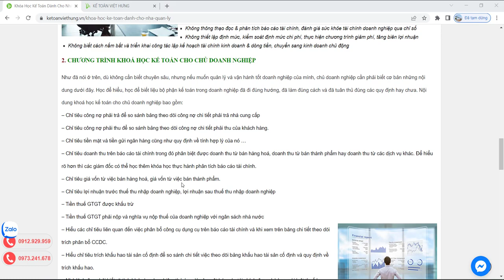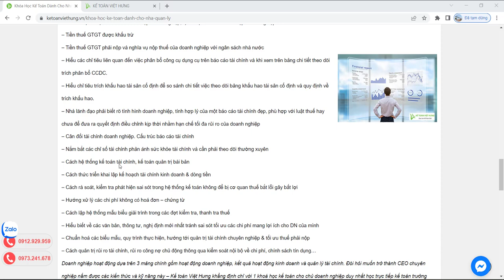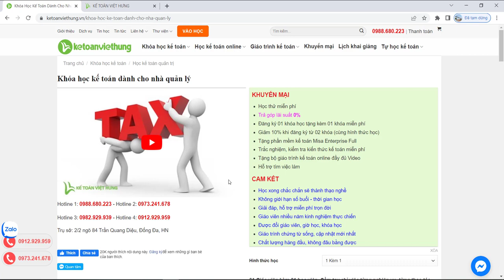Khóa học kế toán dành cho nhà quản lý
Khóa học kế toán cho chủ doanh nghiệp nhà quản lý giúp bạn quản lý vận hành tốt doanh nghiệp – kiểm soát bộ máy kế toán 1 khóa duy nhất...

- Hoàn tiền: 100% nếu không hài lòng.
- Thời gian học: Vô cùng linh hoạt từ 8h30 - 23h00.
- Số buổi học: Không giới hạn.
- Giáo trình động: Cập nhật liên tục trên website.
- Chứng từ sống: Thật 100%.
- Giáo viên: 100% kinh nghiệm trên 3 năm.
- Hỗ trợ miễn phí: trọn đời.

1. Các khóa học KẾ TOÁN DOANH NGHIỆP

2. Các khóa học KẾ TOÁN HÀNH CHÍNH SỰ NGHIỆP

3. Các khóa học LÝ THUYẾT KẾ TOÁN

4. Các khóa học KẾ TOÁN THUẾ

5. Các khóa học KẾ TOÁN TỔNG HỢP

6. Các khóa học KẾ TOÁN QUẢN TRỊ